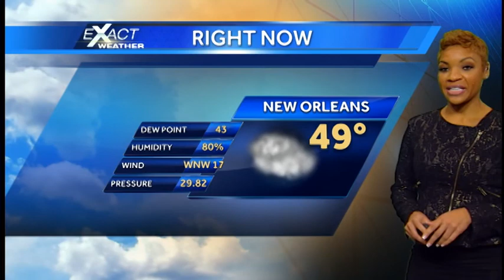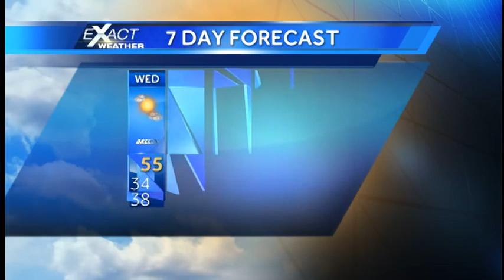Weathercast December 24, 2014 Morning